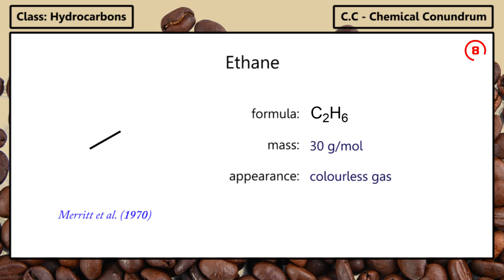Hydrocarbons Found In Coffee - Ethane [Part 2/22]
Here a few playlists worth looking